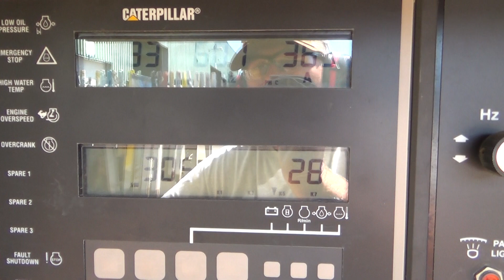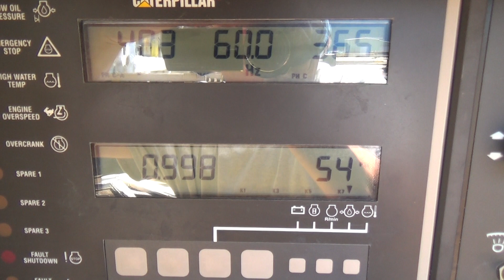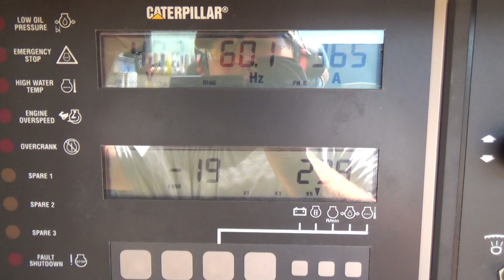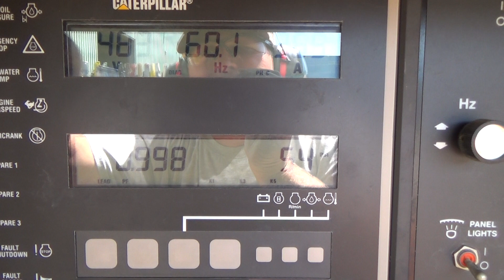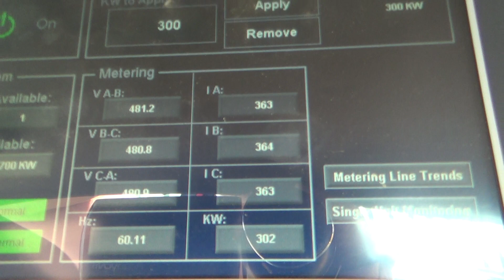CAT 3406, Caterpillar 300 kW portable diesel generator, 237 Hrs, Yr 2001 - CSDG # 2512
Caterpillar 300 kW standby portable / trailered diesel generator set. Cat 3406 engine rated 449 HP at 1800 RPM, SN-1LS01582. 3/60/277/480V. 12 lead reconnectable to other voltages. 600 Amp main-line circuit breaker. EMCP II plus digital control panel. Battery charger. Coolant heater. Weather enclosure. 300 gallon UL listed sub-base fuel tank with secondary containment. 237 Hrs. Year 2001. . CAT Worldwide ESC warranty 1-5 years available at additional cost. Dimensions 94W x 248L x 142H. 14,500 Lbs. Passed load test 8/2/2019. FOB Waukesha WI

Patrick Paden
Central States Diesel Generators, LLC
Waukesha, WI